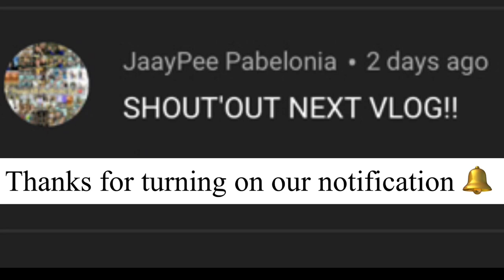PITOGO SIBLINGS| New Year Special - Celebrate in Darwin